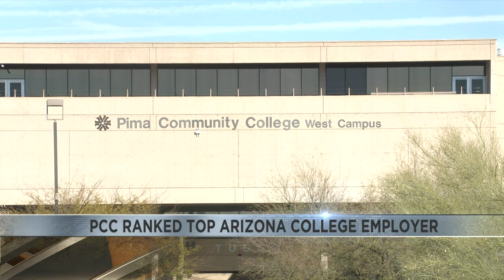PCC ranks among top college employers in the US